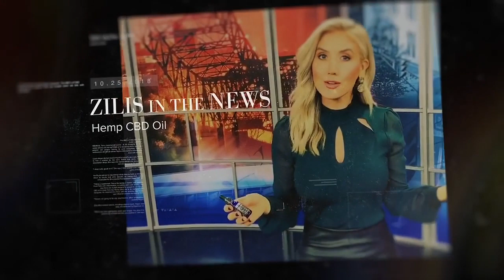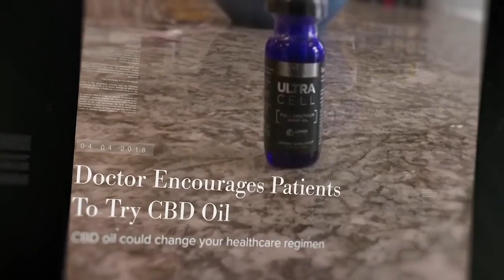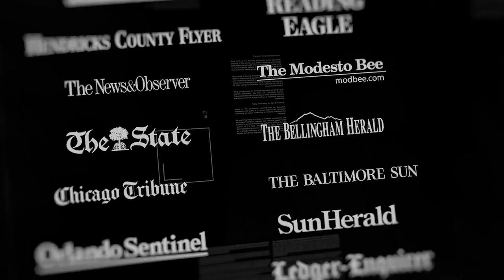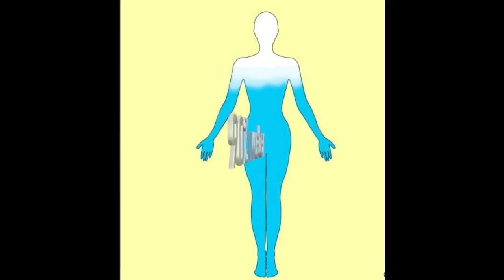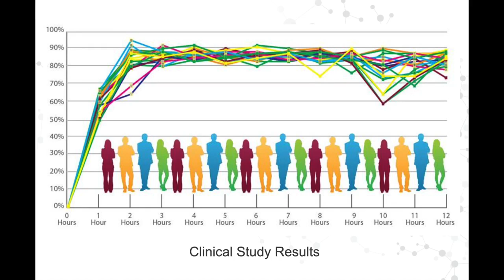Zilis - The Ultra Company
Zilis is America's leader in hemp-derived CBD products and bears the Certified Seal of the US Hemp Authority. Our mission is to provide unlimited opportunities for our Ambassadors via our Pay it Forward program, service those in need at home and abroad. Make your life and the lives around you better!